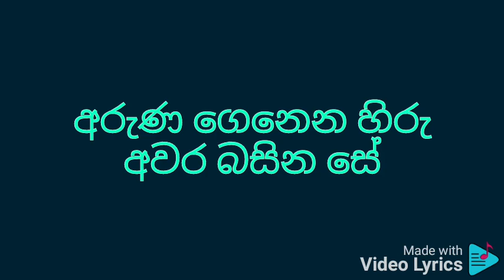Wilen perena diya (මුල්ම ගීතයේ සංගීතය) karaoke විලෙන් පෙරෙන දිය (first recording)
අයිරින් ද අල්විස්

විලෙන් පෙරෙන දිය විලෙහි නොලන සේ
ම්. ම්...
වැලෙන් නෙලන මල වැලට නොදෙන සේ
ම්. ම්...
ඔබෙන් ලබන දුක ඔබට නොදෙන්නෙමි
ම්. ම්...
මම එය විඳගන්නෙමි රහසේ
ම්. ම්...
ම්. ම්...

Sumanasiri Arumapperuma

පහල ගලන ගඟ සයුරට යන සේ
අරුණ ගෙනෙන හිරු අවර බසින සේ
ඔබෙන් ගපන සුව ඔබටම දෙන්නෙමි
සපුරා සැම තැන එක විලසේ
ම්. ම්...
ම්. ම්...

Sumanasiri Arumapperuma

නලල මතින් රැඳෙනා හිස විලසේ
දෙනෙත උඩින් ඇති සිනිඳු දෙබැම සේ
සදහට ඔබලඟ තනිරැක ඉන්නෙමි
නිරුදක කතරක කෙම්බිම සේ
ම්. ම්...
ම්. ම්...
ම්. ම්...
ම්. ම්...
ම්. ම්...
ම්. ම්...
ම්. ම්...
ම්. ම්...